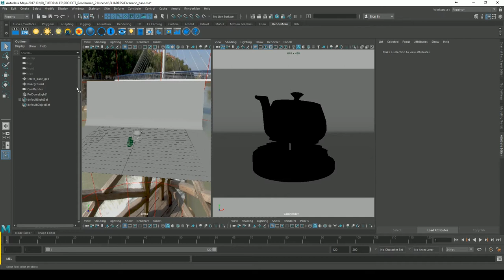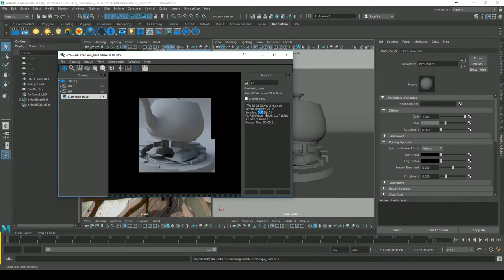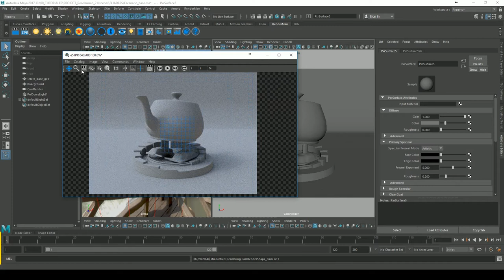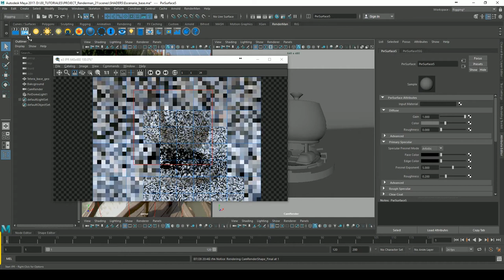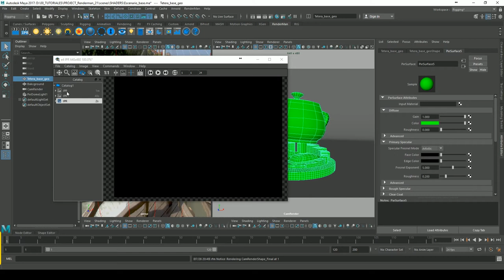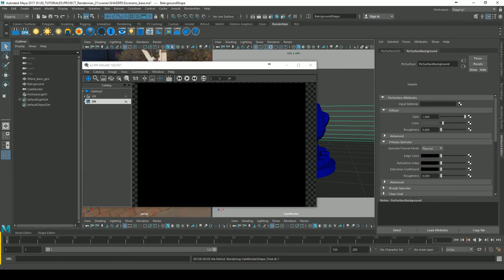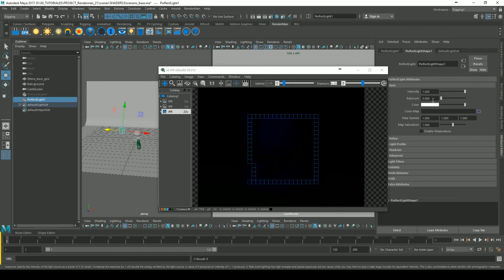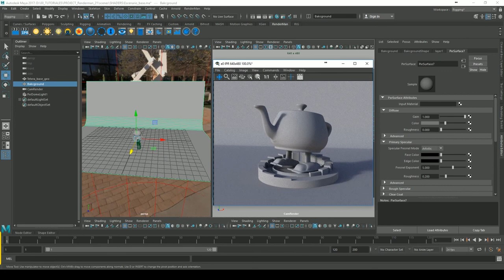RENDERMAN 21 Ventana IT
Veremos los distintos parametros de la ventana IT de Renderman 21.